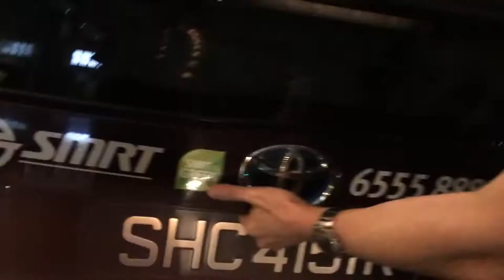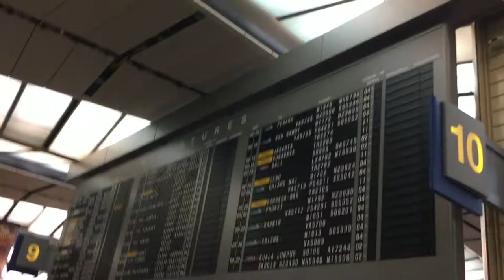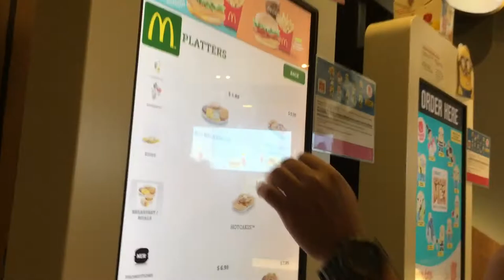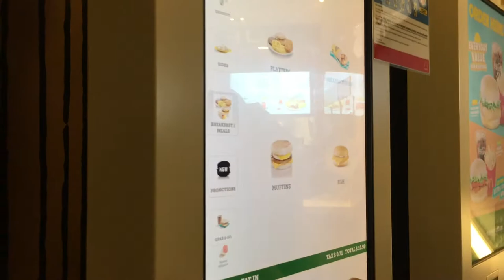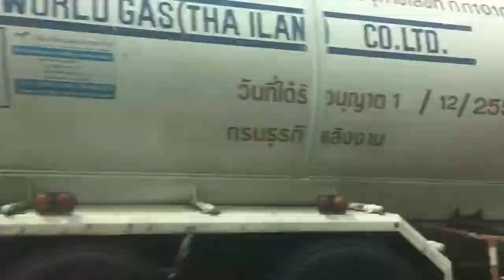THAILAND VLOG DAY 1 (HUA HIN NIGHT MARKET)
This is day one of the Thailand Vlog, I spent a total of six days there with my family and do alot of stuff. Watch the rest of the other vlogs to find out what I've been doing in HUA HIN and BANGKOK